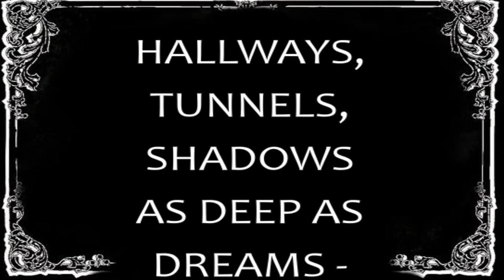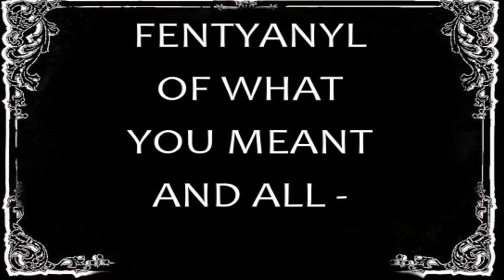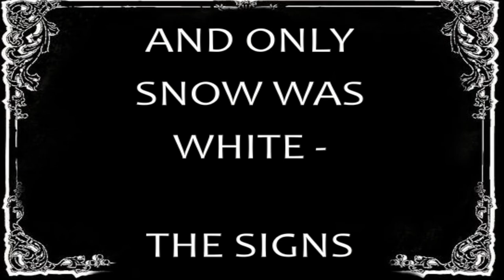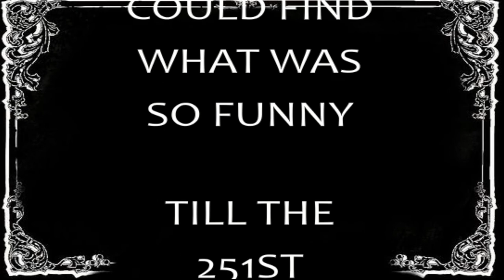WATT'S SO FUNNY ?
Silent Film poem Pagliacci accordion music